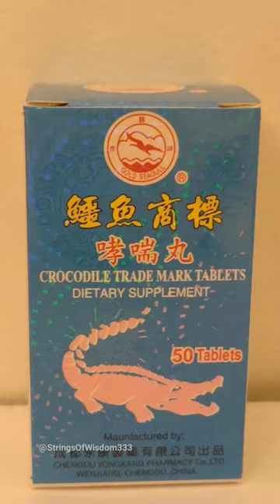Crocodiles are making people Rich💰